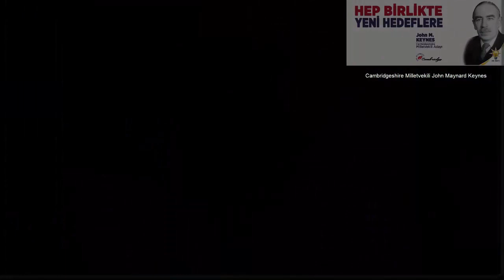Abdullah Gül R E T R O W A V E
Kavinsky - Roadgame